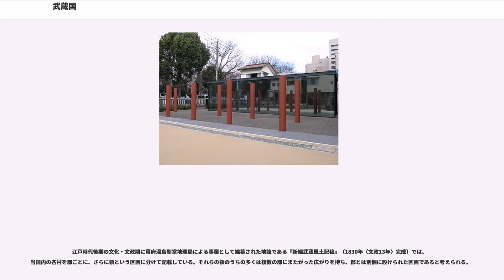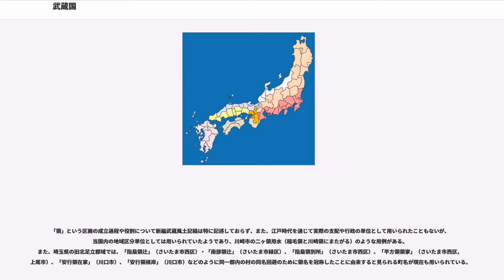武蔵国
武蔵国（むさしのくに、）は、かつて日本の地方行政区分であった令制国の一つ。東山道のち東海道に属する。

「武蔵」の名の起源は諸説唱えられているものの、いずれの説も根拠となる資料に欠き定説となるには至っていない。
本居宣長は『古事記伝』の中で「武蔵国は駿河・相模と共に佐斯国（さし-）と呼ばれ、後に佐斯上（さしがみ）下佐斯（しもざし）に分かれ、これが転訛し相模・武蔵となった」とし、賀茂真淵は『倭訓栞』に「身狭（むさ）国があり、のち身狭上（むさがみ）・身狭下（むさしも）に分かれて相模、武蔵となった」と唱えている。さらに近藤芳樹『陸路廼記』など「総国（ふさ-）の一部が分割され総上（ふさがみ）・総下（ふさしも）となり、それぞれ相模・武蔵となった」とする説もある。これらの説は武蔵国とのちの東海道の諸国の関わりを説く。なお考古学の成果によれば、武蔵国はのちに毛野国（群馬県・栃木県。のちの東山道の一部。）地域と一体となり、その後7世紀にヤマト王権が総国からこの地域を勢力下においたという。

表記については、飛鳥京・藤原宮木簡に「无耶志国（むざし-）」と見え、7世紀頃までの武蔵は「无射志」（むざし）や「牟射志」（むざし）と表記されていた記録も見つかっている。他にも「牟佐志（むさし）」、「無邪志（むざし）」といった表記があるが、いずれも訓に字を当てたものと考えられている。

もとは无邪志国造（牟邪志、无謝志とも）と胸刺国造と知々夫国造という3つの国造が存在したが、6世紀の埼玉県行田市を本拠地とする武蔵国造の乱の後、これらの国造の領域を合し7世紀に成立したとされる。大化元年（645年）に難波宮で大化の改新が行われ穂積昨などが東国国司に任じられ（武蔵国司も参照）、また持統天皇4年（690年）、朝廷は新羅からの亡命者で帰化した韓奈末許満ら12名を武蔵国に移した。大宝3年（703年）には、引田祖父が武蔵国守に任じられた。慶雲5年（708年）には、秩父郡で和銅（精錬の必要の無い自然銅）が発見されたため、朝廷は慶事としてこの年を「和銅」と改元した。国府は、武蔵国造の乱で献上された多氷屯倉内の現在の東京都府中市に和銅3年（710年）頃に置かれた。これは、比較的早くから屯倉が設置され古来交通に産業に重要な役割を受持った玉川中流域に面する点でも選ばれた地である。

当初は、武蔵国は歴史的関係が深かった毛野国と同じ東山道に属し、国府へ繋がる東山道武蔵路が設けられた。水上交通が主で、陸路が未整備だったため、その中でも交通が発達し大国であった毛野国を経由する東山道に属する府中を通る「東山道武蔵路」が設けられた。その後、武蔵国は相模国及び東京湾を経由する往来が活発となり、宝亀2年（771年）10月27日に東海道に移管され、相模国・武蔵国・下総国を結ぶ陸路も整備された。神護景雲2年に全国から善行の者が選ばれ終身の税を免ぜられたが同様に宝亀3年に入間郡の人で矢田部黒麻呂が孝養を理由に終身の田租を免ぜられている。

平安時代の延長5年（927年）に完成した延喜式によると、官営による4つの勅旨牧が置かれた。これらは朝廷に毎年50頭の良馬を納めていた。その後も勅旨牧は増設された。中央から軍事貴族が派遣され、在庁官人が実務を担った。必ずしも平穏ではなく、天慶2年（939年）の源経基と武蔵武芝の争いは承平天慶の乱の遠因となったともいわれる。

その後、牧の管理者の中から秩父氏が起こり、小野姓横山党横山氏など武蔵七党と言われる同族的な武士団も生まれ割拠した。彼らは鎌倉幕府成立に貢献し、幕府を支えた。武蔵国府（東京都府中市）は重要な拠点として存在し、鎌倉街道が敷設された。東京都内は現在も主要道として存在し、神奈川側は旧道として存在。反面、鎌倉に政権が置かれると、地元の有力勢力は排除され、南関東（現神奈川県・千葉県中南部・東京都）は政権のお膝元（関東御分国）として再編されていった。周辺の国々では上総氏や三浦氏（和田氏）など有力在庁官人が滅亡した。武蔵国でも比企氏、畠山氏が滅ぼされた。秩父氏の力は衰え、北条氏得宗が実権を握った。

この情況は、室町、戦国期になっても変わらなかった。室町時代、鎌倉には鎌倉府が置かれた。河越氏は武蔵平一揆の乱で力を失い、武蔵国の実権は関東管領上杉氏が握った。武蔵国の中小武士団は武州南一揆や北一揆を結成した。

その後関東では室町幕府と鎌倉府の対立、鎌倉府と関東管領の対立、扇谷上杉家と山内上杉家の対立、両上杉家と家宰（太田...